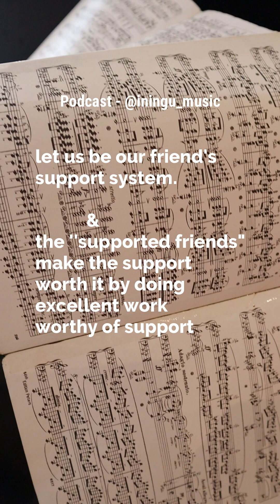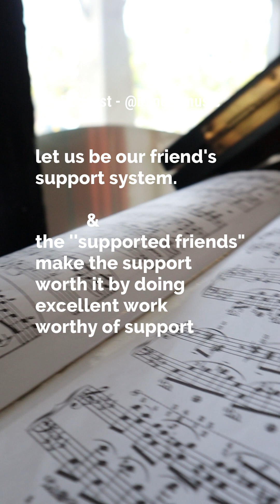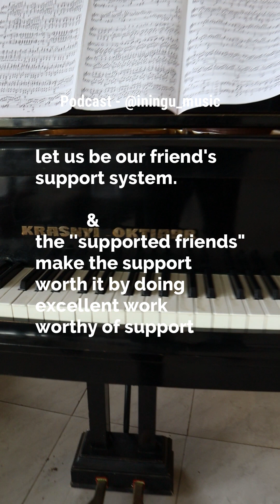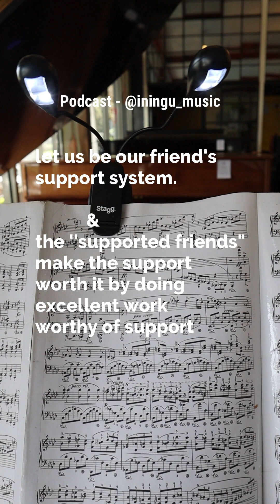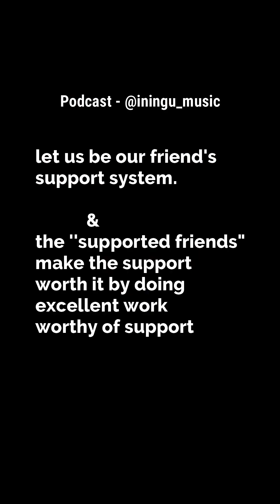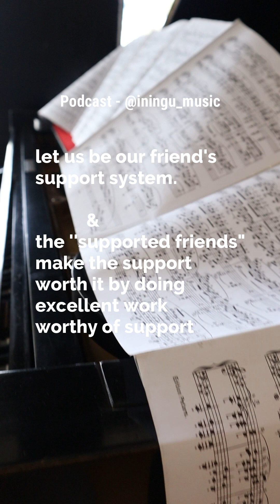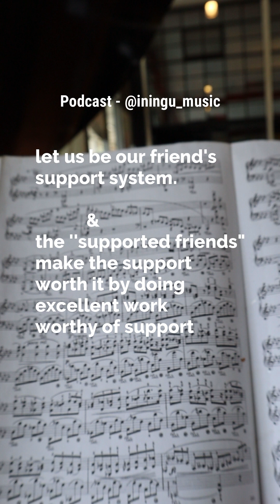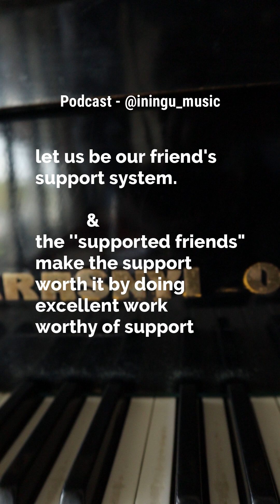Tubonge na Muziki - Let us be our friends support system podcast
let's be our friend's support system. and the "SUPPORTED FRIENDS"  let us make the support worth it...